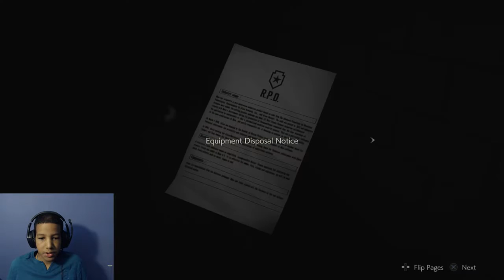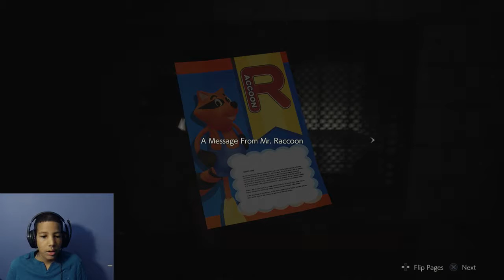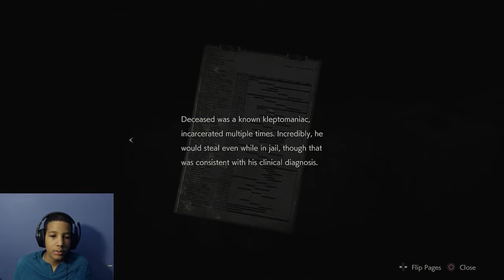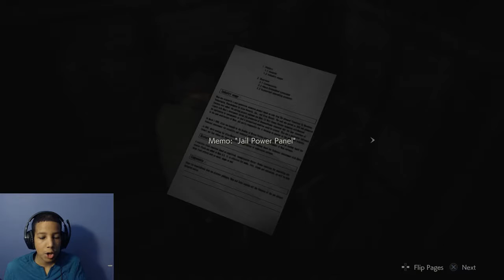RESIDENT EVIL 2 REMAKE Gameplay Part 9 Leon Story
Playing Resident Evil 2,

My Setup